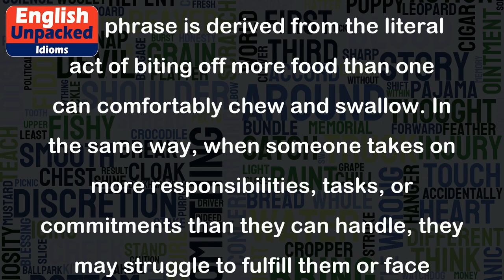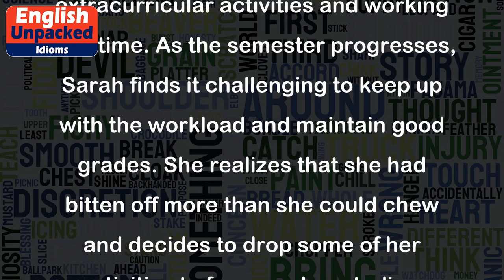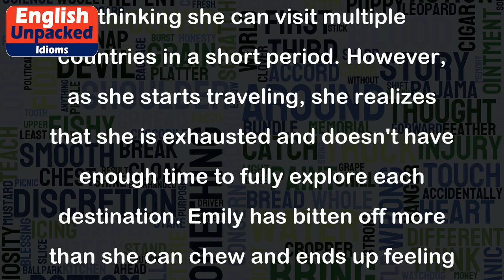Bite off more than you chew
The idiom "Bite off more than you chew" is used to describe a situation where someone takes on more than they can handle or handle comfortably. It often implies that the person has overestimated their abilities or underestimated the difficulty of a task or situation.
The phrase is derived from the literal act of biting off more food than one can comfortably chew and swallow. In the same way, when someone takes on more responsibilities, tasks, or commitments than they can handle, they may struggle to fulfill them or face negative consequences.
Here are some examples to illustrate the usage of this idiom:
1. Example in work context:
John is a talented employee who is always eager to impress his boss. One day, he volunteers to lead a complex project, even though he is already overloaded with other assignments. As the project progresses, John realizes that he has bitten off more than he can chew. He struggles to meet deadlines and deliver quality work, causing the project to suffer.
2. Example in academic context:
Sarah, a high school student, signs up for multiple advanced courses in addition to participating in extracurricular activities and working part-time. As the semester progresses, Sarah finds it challenging to keep up with the workload and maintain good grades. She realizes that she had bitten off more than she could chew and decides to drop some of her activities to focus on her studies.
3. Example in personal context:
Emily, an avid traveler, plans an ambitious itinerary for her vacation, thinking she can visit multiple countries in a short period. However, as she starts traveling, she realizes that she is exhausted and doesn't have enough time to fully explore each destination. Emily has bitten off more than she can chew and ends up feeling overwhelmed and unable to enjoy her trip to the fullest.
In all these examples, the idiom "Bite off more than you chew" is used to describe situations where individuals take on more than they can handle, leading to difficulties or negative consequences. It serves as a reminder to be realistic about one's abilities and limitations before committing to tasks or responsibilities.